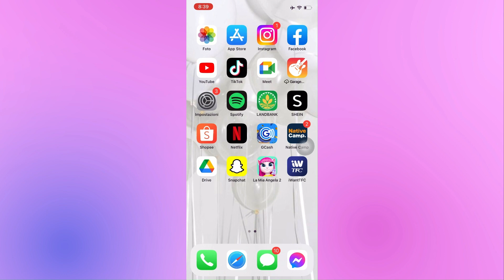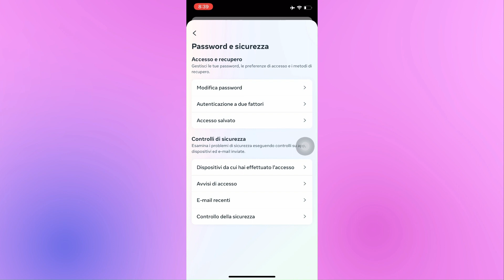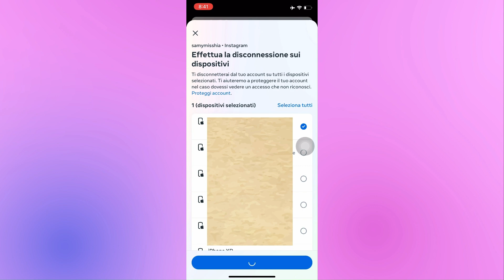Come Vedere Le Attività Di Accesso Su Instagram 2024